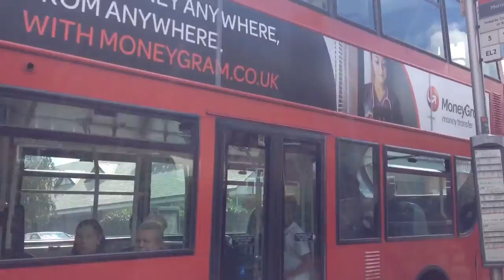Bus Compilation 5 :)